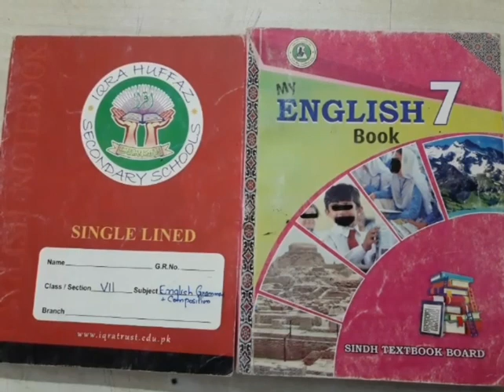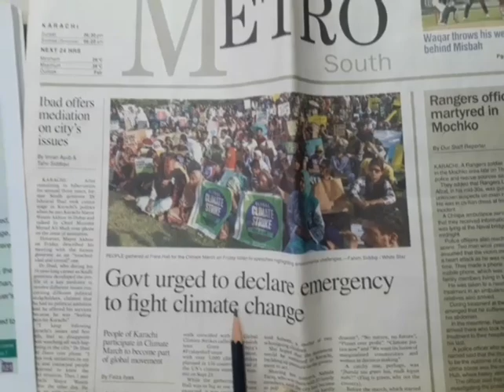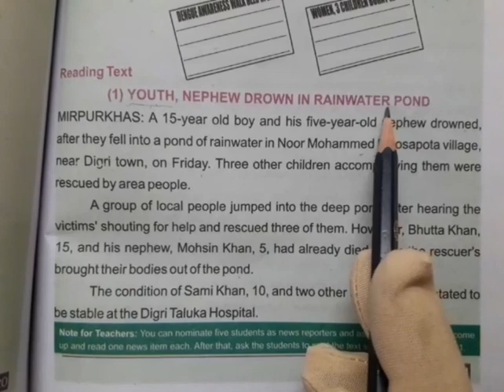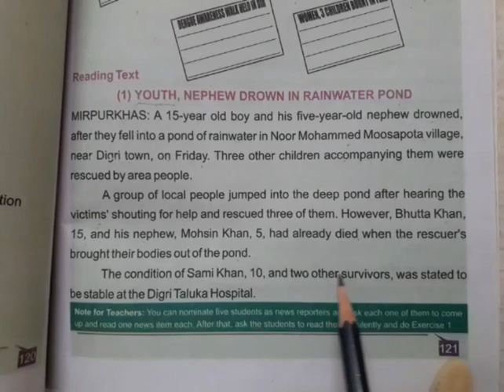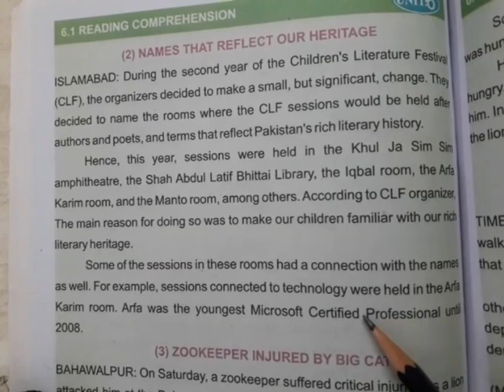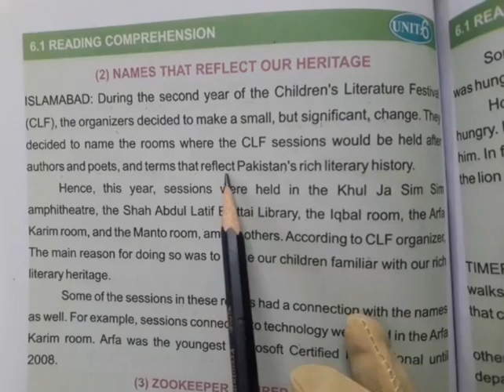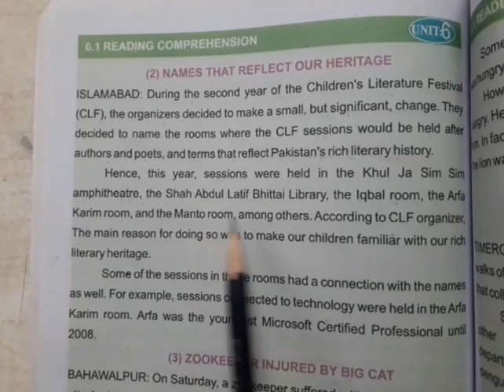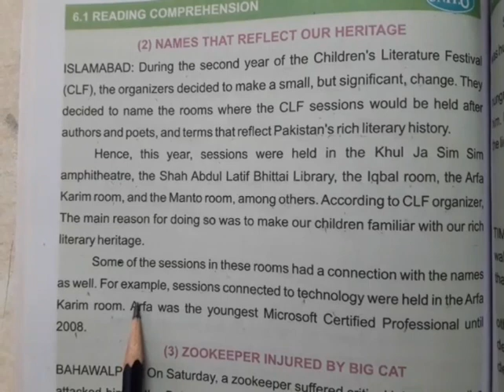VII English Text 2T Unit #6 Reading Part 1 Lect #13 Day3